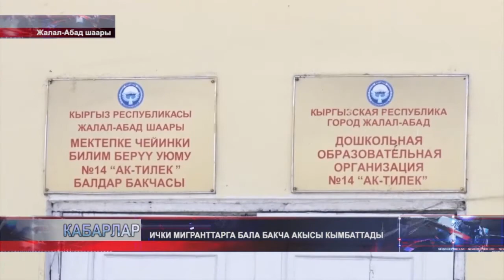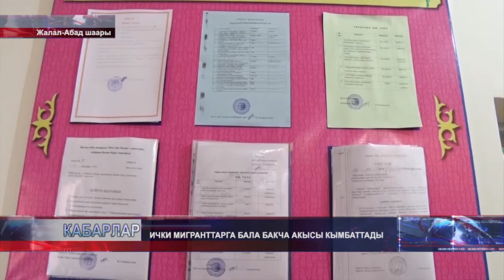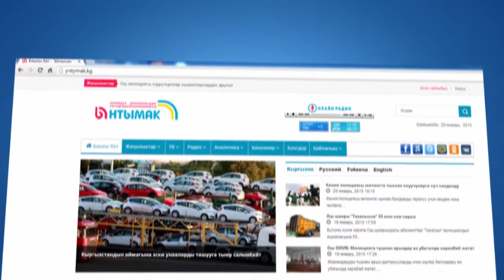КҮНДҮЗГҮ КАБАРЛАР / КЫРГ / 12:00 / 27.01.17